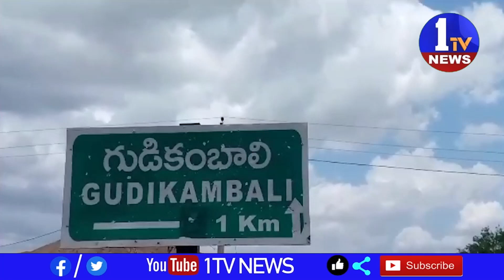కర్ణాటక కేజిఎఫ్ సినిమాలో బంగారం దోపిడీ తరహాలో మంత్రాలయం ఎమ్మెల్యే బాలనాగిరెడ్డి ఇసుక దందా ఉందని మంత